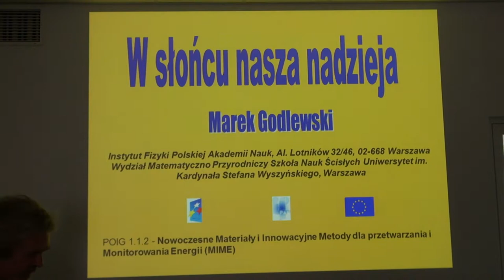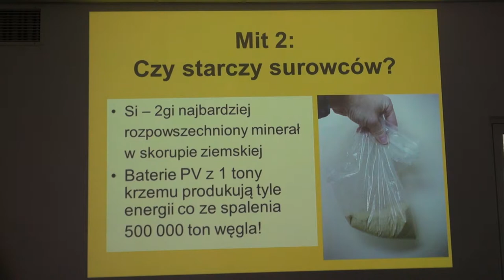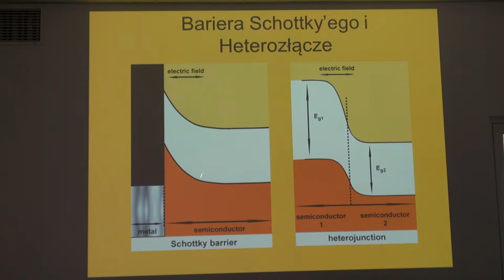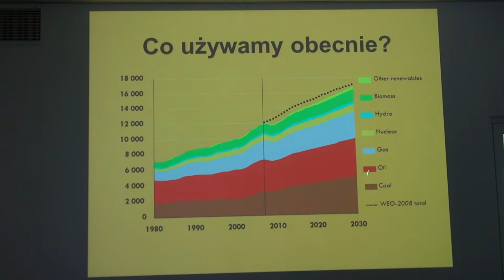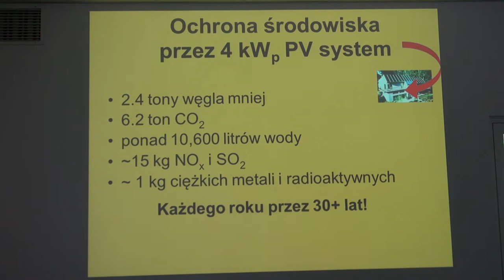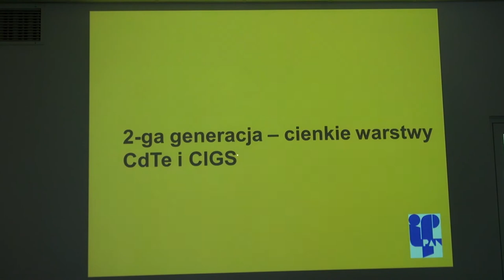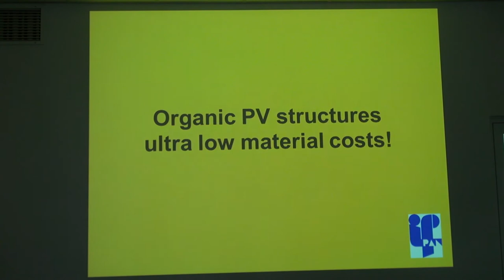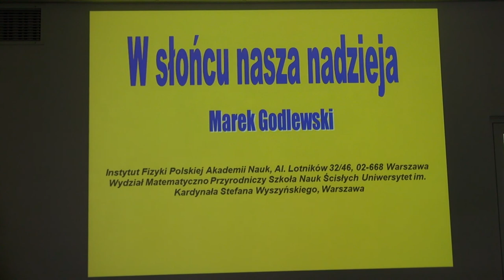W słońcu nasza nadzieja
Wykład, który prof. Marek Godlewski wygłosił dla uczestników Koła Naukowego Instytutu Fizyki PAN